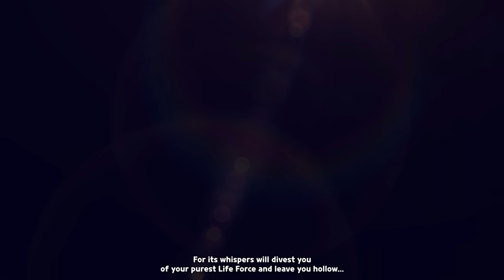Vanquisher of Darkness, 🏹 Wind Archer Cookie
Wind Archer Cookie has followed the wind to 🗺️ Beast-Yeast 🏹
The enemy lurks in the darkness, waiting to strike... Will Wind Archer Cookie be able to save Cookiekind from this dark threat?

A powerful wind blows into the Cookie World!
With the newly added 🌬️ Wind Element and 💠 new Treasures,
Challenge the even more powerful ⚔️ Guild Battle on September 4th!